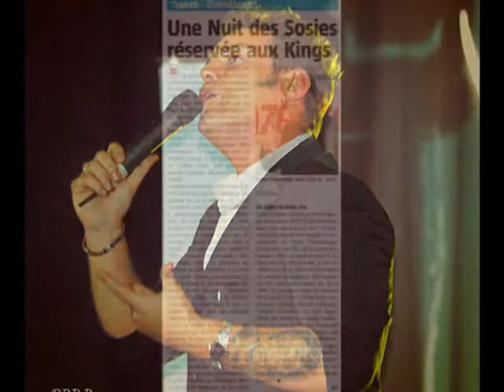Franz Goovaerts / Elvis "Jr" (Photos shot 2014)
In the Ghetto by Barry White (Gene West)